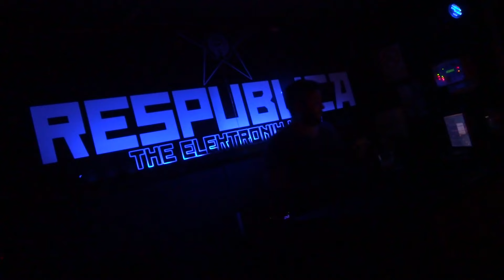CHARLOTTE & JULIA @ respublica bordeaux (MAXWELL 3)